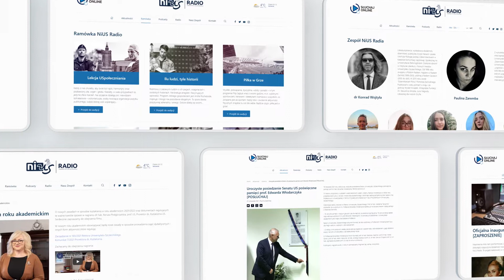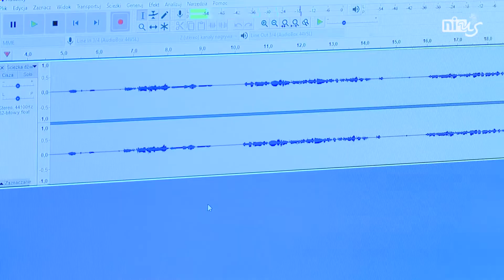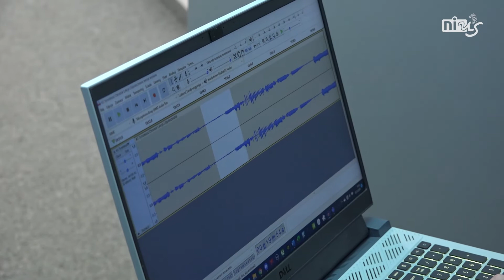NiUS Radio – rozgłośnia Uniwersytetu Szczecińskiego już nadaje!